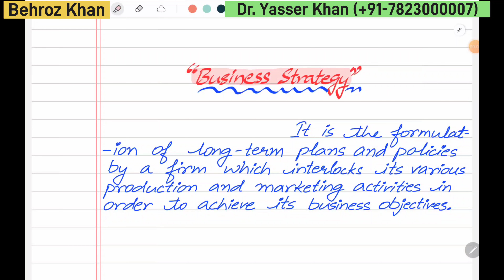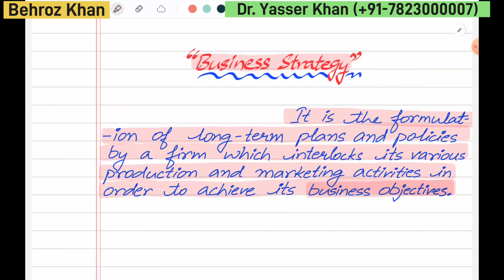Business Strategy | Meaning Of Business Strategy | Business Management | CUET